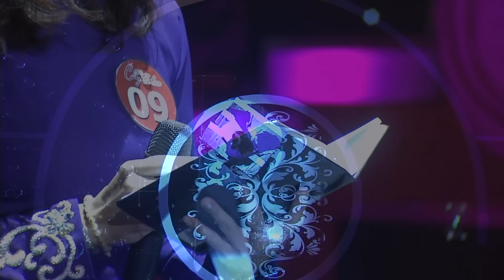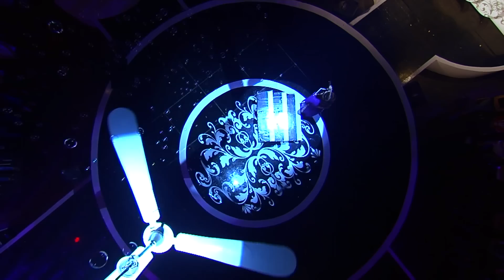[Solo cùng Bolero - Chung kết 1]: Trịnh Thanh Thảo - Trang nhật ký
Solo Cùng Bolero - Cuộc thi dành cho những ai yêu nhạc Trữ Tình.